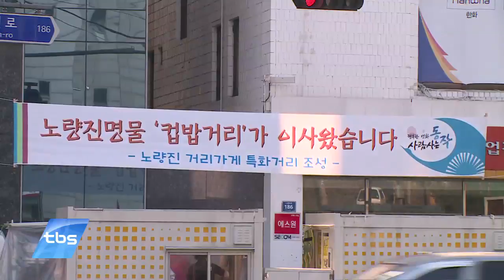[tbstv] 노량진 컵밥거리 이전, 어떤 변화가?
불법 노점으로 통행 등에 불편을 줬던 ‘노량진 컵밥거리’가 새로운 곳으로 자리를 옮긴 지 한 달이 지났는데요. 어떤 변화가 있는지 현장에서 직접 확인해봤습니다.